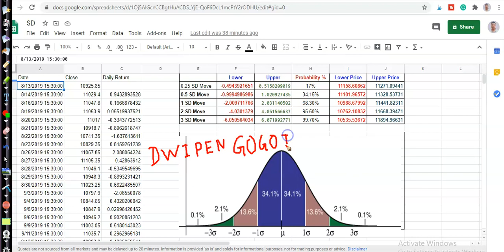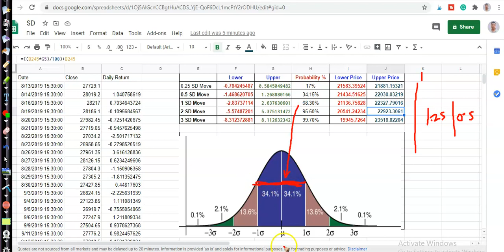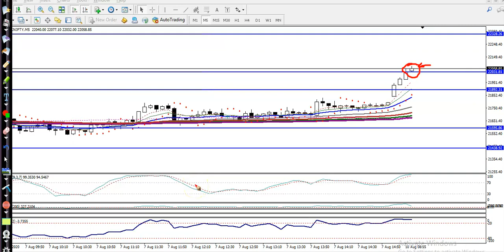Bank Nifty Analysis | Pivot Point | 10th August 2020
Bank Nifty  analysis - 10th August 2020